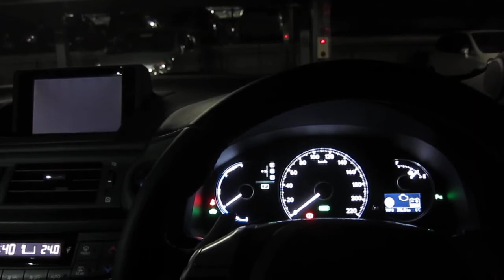Lexus CT200h say 'A Happy New Year!' あけましておめでとうございます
CT200h say A Happy New Year
カーナビが喋った